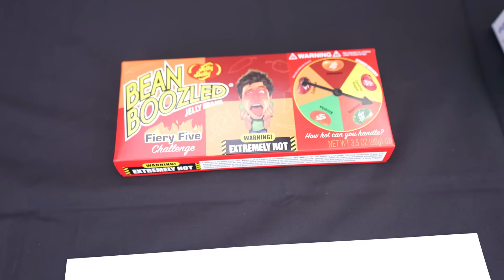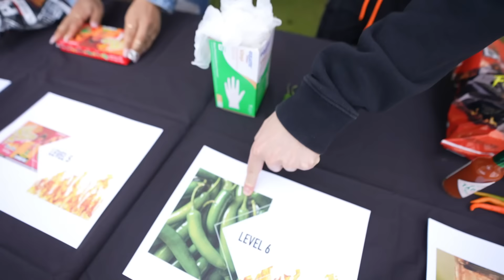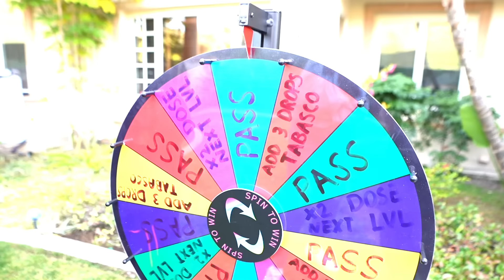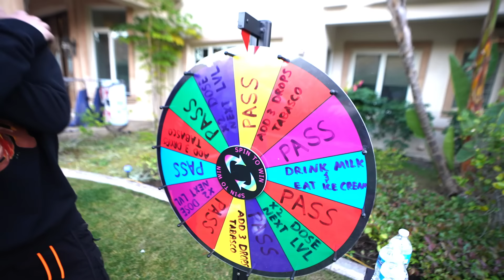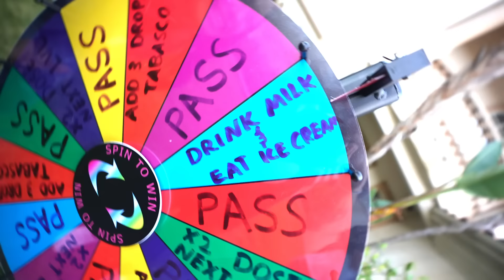Eating the NEW World's Spiciest Chip - One Chip Challenge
NEVER AGAIN
The new one chip challenge contains both Scorpion pepper & Carolina reaper and it was the worst thing we ever experienced... PLEASE DROP A LIKE FOR OUR PAIN